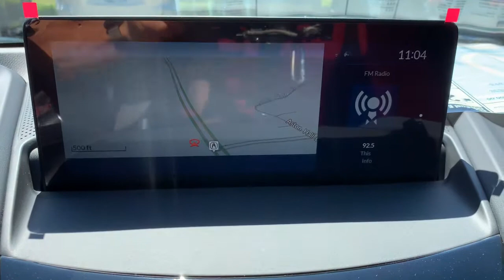2021 Acura RDX Jacksonville, Orange Park, St Augustine, Daytona, Gainesville, FL ML012126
Modern Steel Metallic New 2021 Acura RDX available in Jacksonville, Florida at Duval Acura. Servicing the Orange Park, St Augustine, Daytona, Gainesville, Area.
2021 Acura RDX w/A-Spec Package - Stock#: ML012126 - VIN#: 5J8TC1H62ML012126

Duval Acura
11225 Atlantic Blvd

COMMISSION FREE SALES PEOPLE 5 Day Money Back Guarantee*** See Dealer for Details FREE Car Washes for Life 1st Oil Change is FREE. FWD Factory MSRP: $45325Wonder what makes Duval Acura different from other dealerships in the Jacksonville FL area? Our team believes in standing out rather than fitting in offering exceptional customer service experiences and distinguishing features that set us apart. But dont just take our word for it. Review these special qualities for yourself! With a money-back guarantee allowing you to exchange or return your vehicle within five days or 300 miles for a full refund you can approach the purchase of a new Acura model here in Jacksonville with enhanced confidence. Our team believes in a clear and transparent selling process that respects both your time and your budget ensuring that this showroom experience proves rewarding by design. Every new Acura model we sell comes with lifetime car washes and vacuum services at our dealership for the duration of your ownership with complimentary service extending to any Duval Motor Company location. Prices are plus tax tag title $198 Electronic Filing Fee and dealer pre-delivery service fee in the amount of $899 which charge represents cost and profit to the dealer for items such as cleaning inspecting and adjusting new and used vehicles and preparing documents related to the sale.